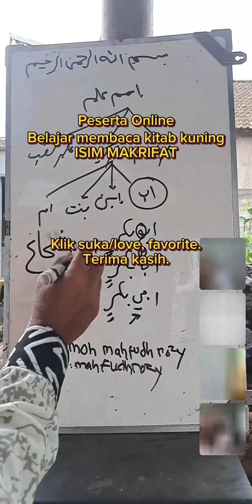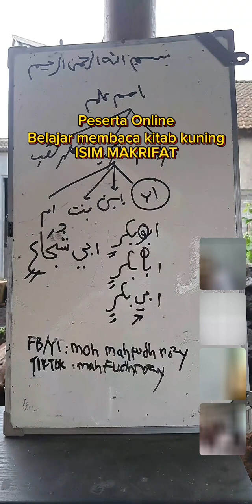Belajar membaca kitab kuning senang dan menyenagkan | Isim makrifat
Peserta online
Belajar membaca kitab kuning bagi pemula
Pengenalan isim makrifat